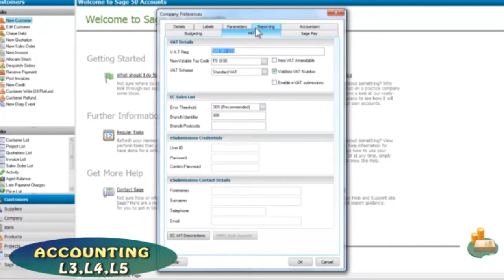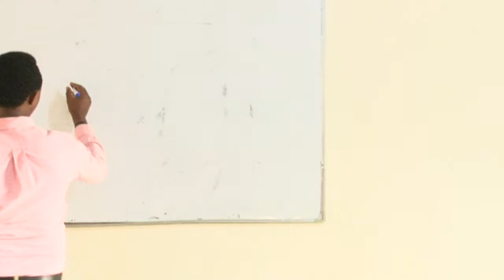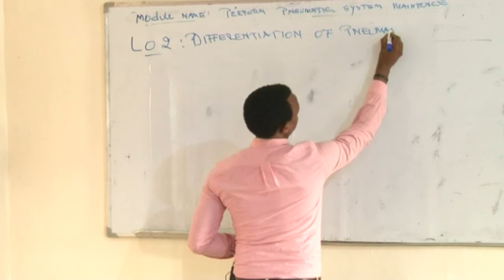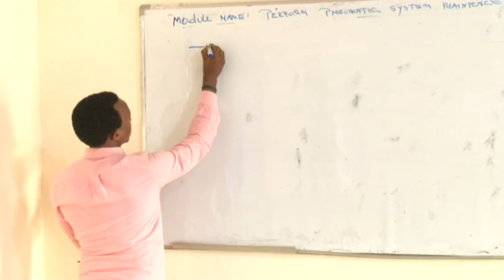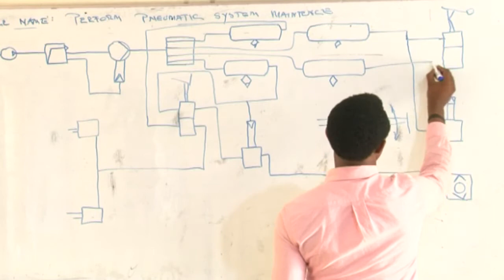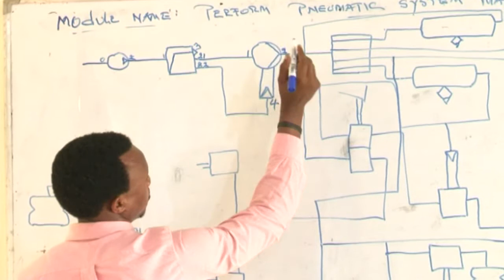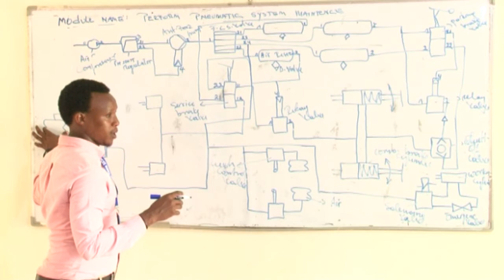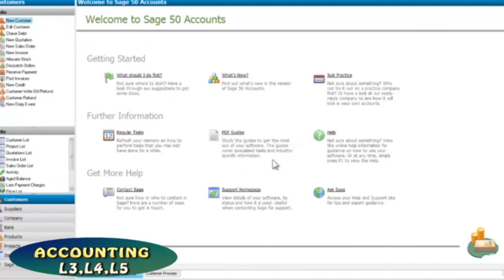TVET: Proper description of Electro-Pneumatic Control System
This Video will help you to understand well the CIRCUIT V Schematic  Diagram  which is Dual Circuit Compressed air power break system (Low Pressure)  with no linkage pneumatic suspension and door control), It will also help you to understand the working principle and the function of its components.